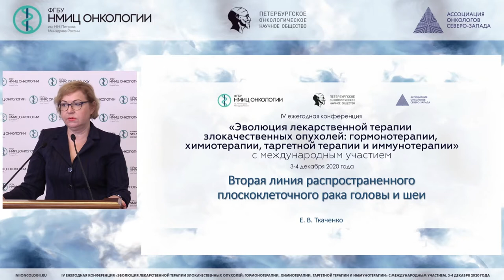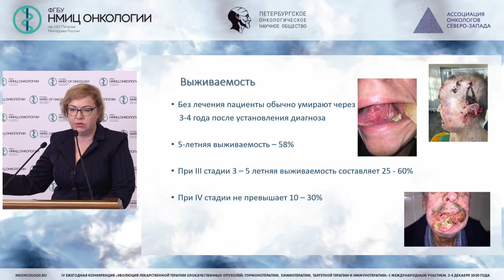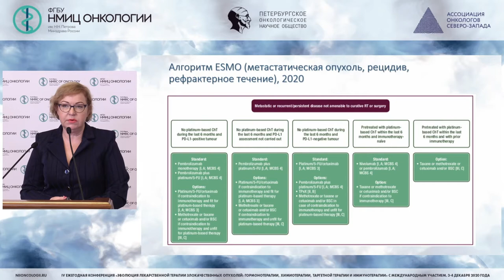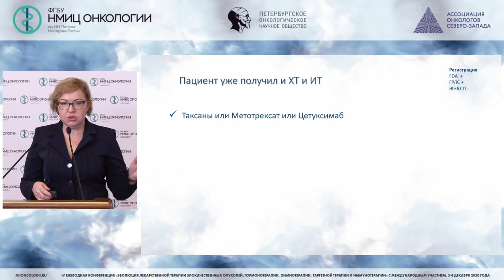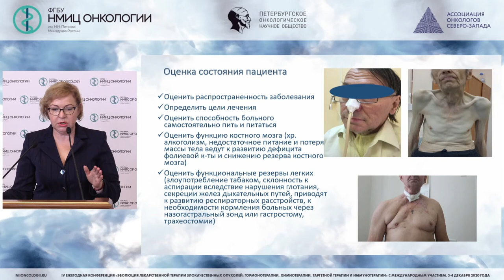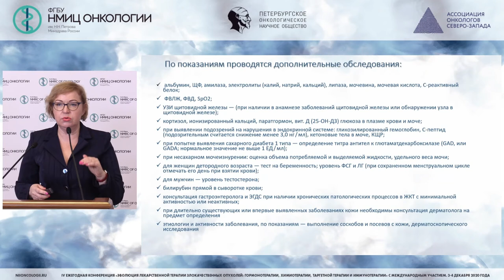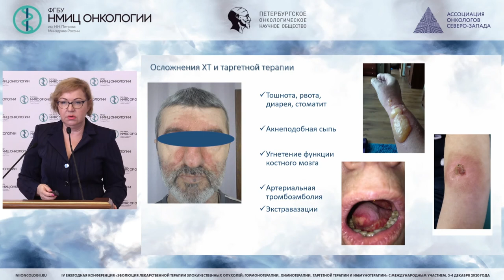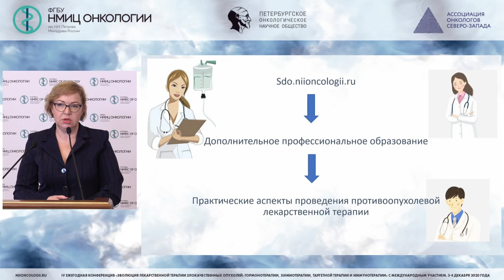2-я линия распространенного плоскоклеточного рака головы и шеи (Ткаченко Е.В.)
Ткаченко Елена Викторовна - заведующий отделением краткосрочной химиотерапии – врач-онколог, научный сотрудник научного отдела инновационных методов терапевтической онкологии и реабилитации ФГБУ «НМИЦ онкологии им. Н.Н. Петрова» Минздрава России, к.м.н., Санкт-Петербург